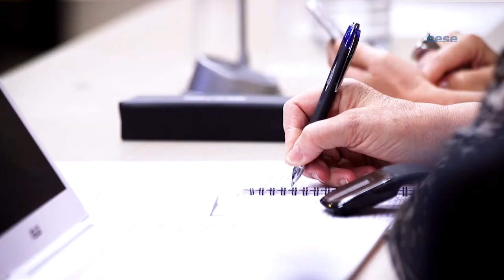Questions à l'ANDASS - protection de l'enfance - cese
Questions à Dr Roselyne Masson, Directrice adjointe de l'enfance et la famille et cheffe de service PMI de Seine Saint Denis, M. Pierre STECHER, directeur enfance/famille de Seine St Denis qui anime à l'Association nationale des directeurs d'action sociale et de santé des départements et métropoles (ANDASS) et de Mme Marie Françoise BELLEE VAN THONG, représentante de l'ANDASS au sein du Conseil national de protection de l'enfance, auditionné.e.s par la Section des affaires sociales et de la santé du CESE dans le cadre de la saisine : "La protection de l'enfance".